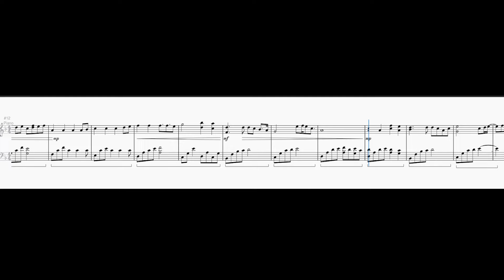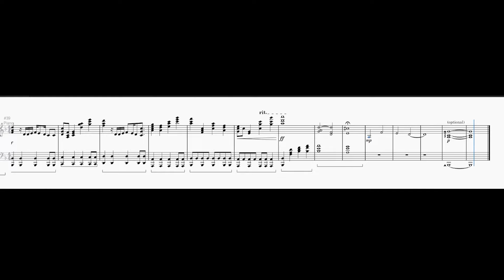Just a Man | EPIC: The Troy Saga (Piano Cover/Sheet Music)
i was trying to find piano sheet music for just a man and surprisingly there were none!! so i took a break from working on an animatic LOL i definitely took more creative liberties with this one compared to my My Goodbye arrangement (you'll hear the leitmotifs of certain characters at 0:34 mark and 2:11 :D) anyways hope fans would find this helpful!

art/piano arrangement @rochichan
original music @JayHerrans